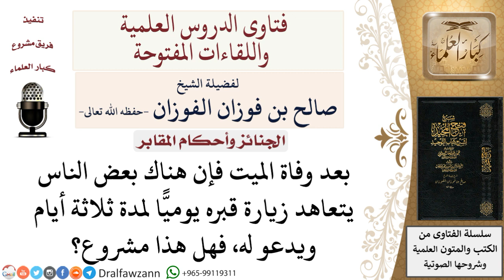ما حكم الذهاب إلى قبر الميت لمدة ثلاثة أيام متتالية من بعد دفنه للدعاء له؟ لمعالي الشيخ صالح الفوزان